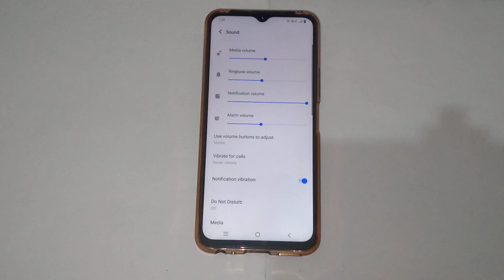How to off message sound in vivo t1 5g, message sound settings